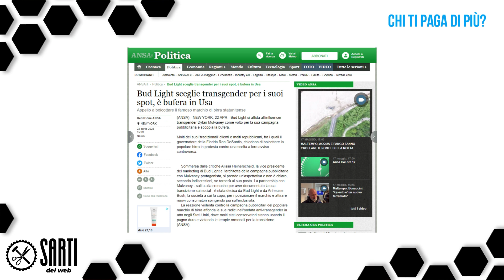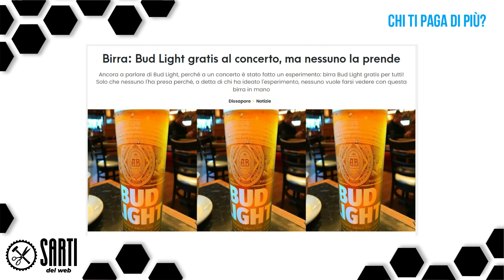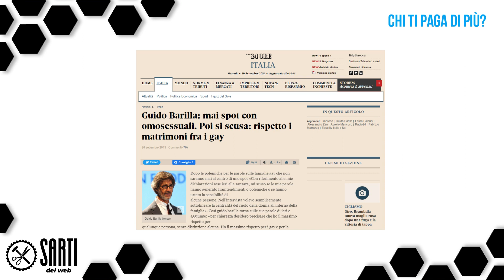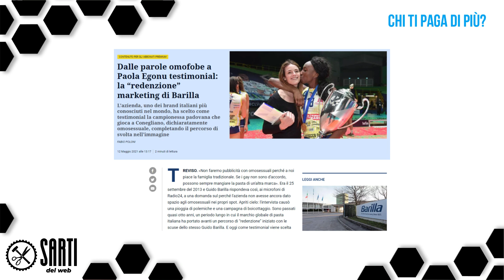Come trovi chi ti paga di più per quello che vendi?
Quale è quel cliente che è disposto a darti i suoi soldi prima e senza fare tante storie?

Questa è una domanda davvero MOLTO importante perché il processo per diventare un’Azienda ricca e sana passa anche, e soprattutto, dalla qualità del Fatturato che butti dentro…

Mi rendo conto che quello di oggi è un argomento tanto insolito quanto difficile da metabolizzare per la maggior parte delle persone

Il primo concetto da assimilare è che ci sono persone disposte a pagare di più e meglio rispetto ad altre per la medesima cosa

Si, te lo assicuro

Il secondo concetto, strettamente legato al primo, è che non tutti i clienti sono uguali… e tu devi scegliere CON GRANDE CURA chi fai entrare

Perché il motivo per cui le Piccole e Medie aziende falliscono non sono le varie crisi economiche o gli sbagli dello stato (giusto per dirne due a caso)

Il motivo per cui le imprese chiudono bottega è che non sanno scegliersi i clienti

E per questo lavorano, lavorano e lavorano per trovarsi coi debiti

Se vuoi alzare il Fatturato devi assolutamente invertire questa tendenza malefica

E il segreto sta tutto nel comprendere a chi STAI vendendo e a chi DOVRESTI vendere

Perché spesso non sono la stessa persona!

Fai tesoro di questa puntata perché la crescita della tua Azienda dipende dalla chiarezza della tua visione e dalla qualità delle tue decisioni

Un modo migliore, più sano e ricco di lavorare esiste ed è alla tua portata…

Buona visione!